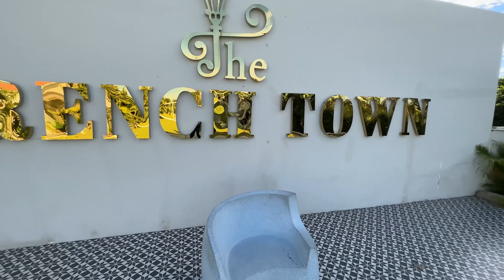AYRA's GRAND DAY CELEBRATION இங்கே தா நடக்குது..♥️🔥